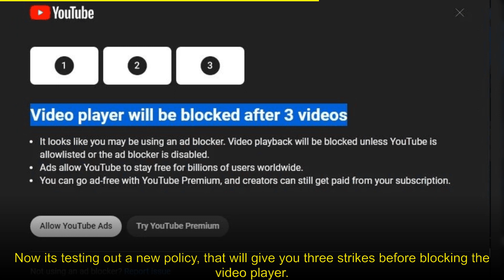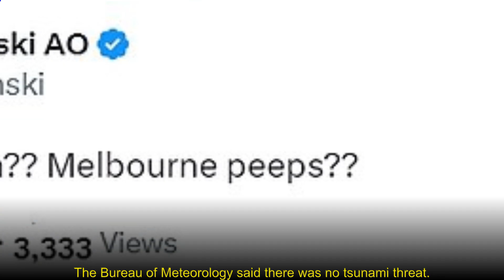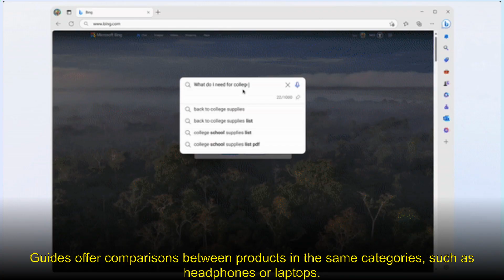🚀 TikTok Is Messing With Thousands Of People’s Minds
🚀Audio Illusion On TikTok Is Messing With Thousands Of People’s Minds

Inverse: 🎥Astronomers Just Detected An Important High-Energy Particle In the Milky Way for the First Time
- The IceCube Neutrino Observatory in Antarctica discovered neutrino signatures from the Milky Way for the first time.

Android Headlines: 📺YouTube's New Ad Blocking Policy: 3 Strikes and You're Out
- Google’s main source of revenue is still ads, and it likely will continue to be, for many years to come. Advertising revenue accounts for something like 95% of Google’s total revenue. So it makes sense that they want to crack down on ad-blockers, especially on YouTube. Why? Because video ads pay more than static, text [...] Read More... from YouTube's New Ad Blocking Policy: 3 Strikes and You're Out The post YouTube's New Ad Blocking Policy: 3...

Mid-Day: 🎥BREAKING: Earthquake of magnitude 4.2 hits Afghanistan
- An earthquake of magnitude 4.1 struck Afghanistan`s Fayzabad region on Thursday. This is the second earthquake incident in Fayzabad region in one week. "The depth of the quake was reported at 150 km," reported National Centre for Seismology (NCS). According to NCS officials, the earthquake occurred at 17:05:05 (IST), and the epicenter of the earthquake was found to be at Latitude- 36.85 and Longitude- 71.18, respectively. "Earthquake of...

GameRant: 📉Epic Games Store Free Game for July 6 Revealed
- The Epic Games Store releases its free game for June 29, while revealing what PC users will be able to claim and play beginning July 6.

The Independent News: 📰LGBTQ+ now ALLEGEDLY CHANGED to 2STNBGC in order to INCLUDE CHILDREN
- The conservatives on Twitter are riling up further as the new LGBTQ+ acronym, 2STNBGC is seemingly the replacement for it. However, this appears to be exclusive to Canada for now. Conservatives are stating that the C in the whole acronym is solely for the inclusivity of children. Accusations of pedophilia is strong. According to TNC […] The post LGBTQ+ now ALLEGEDLY CHANGED to 2STNBGC in order to INCLUDE CHILDREN appeared first on The...

SnipDaily: 📈YouTube TV Review: Is YouTube TV Worth It for Cord Cutters?
- How we consume television has evolved significantly in the digital age. As a result of the proliferation of streaming services,

Daily Mail: 🌍Melbourne earthquake: Tremor hits Victoria on Friday morning
- The tremor hit 127km east of the city in rural Victoria, according to Geoscience Australia.

The Verge: ⚖️Bing will now surface AI-generated buying guides
- The Bing chatbot is getting the ability to summarize user reviews, too.

Unofficial Networks: 🎥Human Plague Reported In Montezuma County, Colorado
- Do you remember learning about the bubonic plague in history class? The disease infamously referred to as "the black death" wiped out 50 million people in Europe back in the 14th century. Unfortunately for residents of Montezuma County, a human case of the plague…

BroBible: 🚀Audio Illusion On TikTok Is Messing With Thousands Of People’s Minds
- It’s been awhile since we’ve had one of those weird audio illusions, like “The Dress” for your ears, go viral on the internet. But here we go again. Of course, this being 2023, this latest audio illusion comes to us, naturally, from a TikTok video. The brain-bending sound was posted by Jarred Jermaine (@jarredjermaine) recently […] The post Audio Illusion On TikTok Is Messing With Thousands Of People’s Minds appeared first on BroBible.